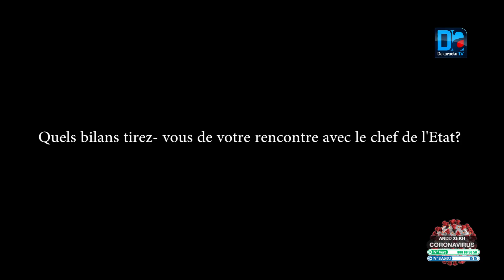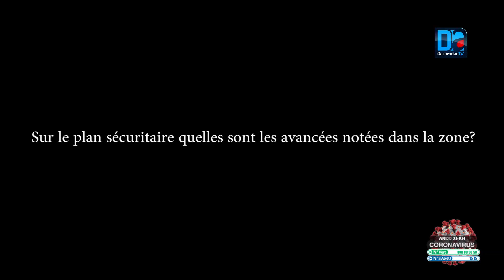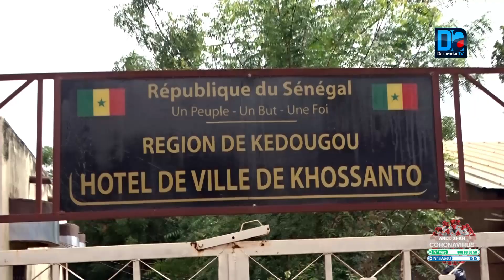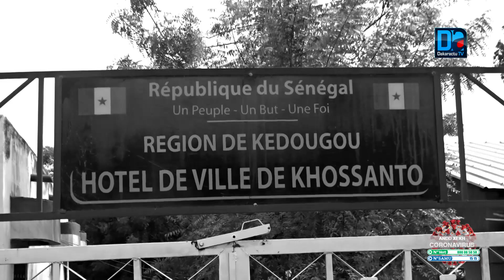Kédougou/AxeBembou-Sabodala : « le chef de l’Etat nous a rassuré… le défis sécuritaire es en phase